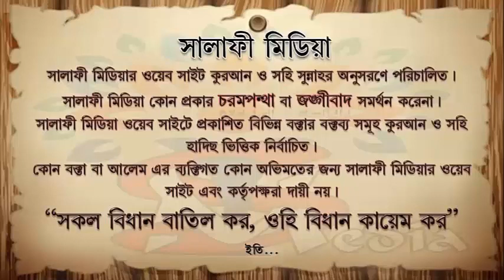ওযুর শুরুতে বিসমিল্লাহ বলতে ভুলে গেলে কখন বলবে ᴴᴰ┇ শাইখ মুহাম্মাদ হারুন হুসাইন 2020